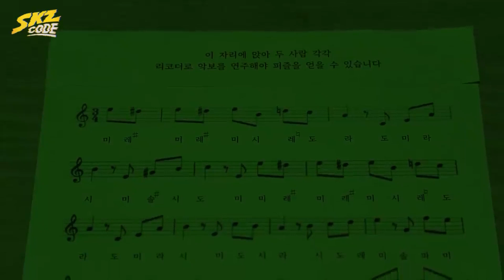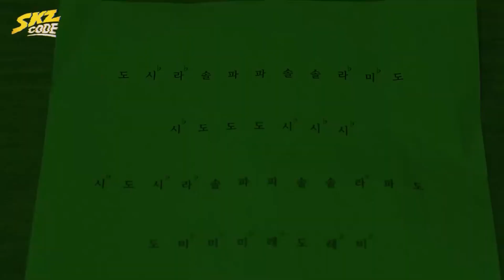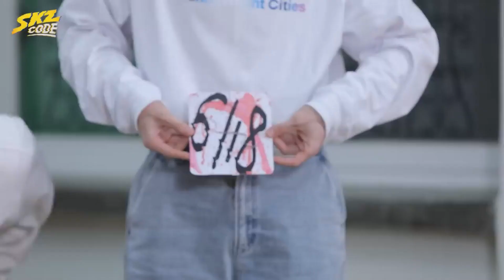[Русская озвучка Kadza] SKZ CODE EP.9 | Жуткая ночь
Группа ВК Будут выходить видео, которые не пропускает ютуб